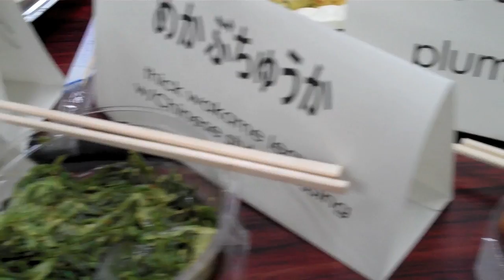Snack Party, Lunch Party, Dinner